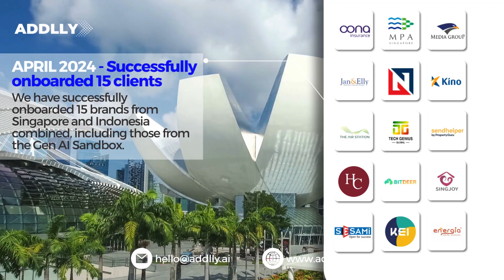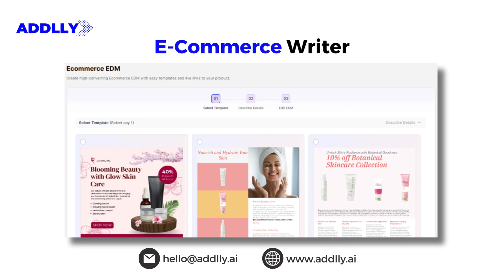Introduction to Addlly AI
Explore how Addlly AI is transforming content creation and empowering businesses to reach new heights in productivity and creativity! 🌟

In this video, you'll discover how Addlly AI is reshaping the content landscape with cutting-edge tools that elevate your SEO strategies, streamline newsletter creation, and craft captivating content effortlessly.

*Key Highlights:*
📈 Revolutionize Your SEO Strategies: Optimize your content for superior search engine rankings with our advanced AI tools.

📰Effortless Newsletter Creation: Simplify your process and save time with our intuitive AI-driven solutions.

📝Craft Viral Blog Posts: Create engaging, high-impact content that captures your audience's attention.

🛒 Visually Engaging E-Commerce EDM: Design stunning, high-quality emails that drive sales and engage customers.

🖼️ High-Quality AI Images: Generate realistic and impactful visuals to enhance your brand's presence.

💬Captivating Google Ads: Develop ads that grab attention and boost your campaign performance.

Dive into the world of Addlly AI and see how our innovations can transform your content strategy and boost your business.

Join us as we continue to pave the way for the future of AI-powered content creation!.

🔍 Timestamps:
00:04 - Introducing Addlly AI
00:14 - Addlly AI's Milestone
01:04 - Addlly AI's Platform
01:18 - Addlly AI Tools
01:34 - Addlly's AI Content Playground